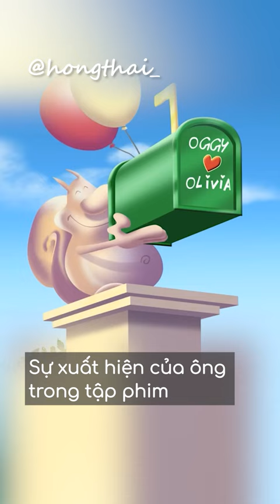Cha đẻ gốc của Oggy and the Cockroaches❤️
Chi tiết đắt giá về Cha đẻ gốc của Oggy and the Cockroaches? Tập cuối ss4
- Jean-Yves Raimbaud / 21/1/1958 tại Évreux ở Pháp
▪ Edit by Erro